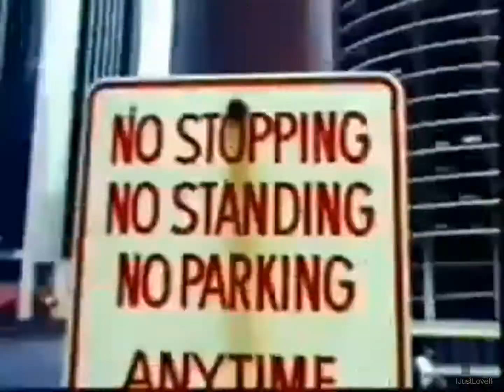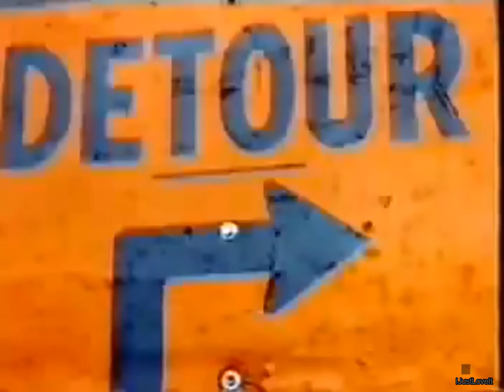LaTchak - If This Is Love (Full Trance Works Edit)